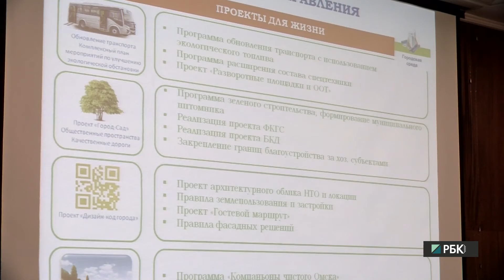Верной дорогой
Похоже, что омским чиновникам в принципе не свойственно торопиться. И к благополучию они предпочитают вести вверенную им территорию - мелкими шагами. Почему власть решила "отодвинуть" наступление светлого будущего? Расскажем в нашем сюжете.